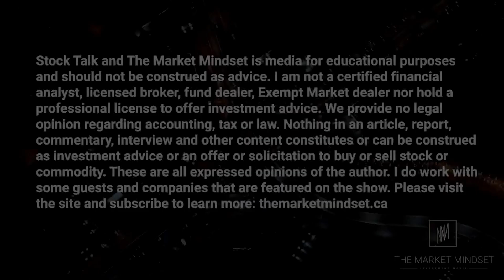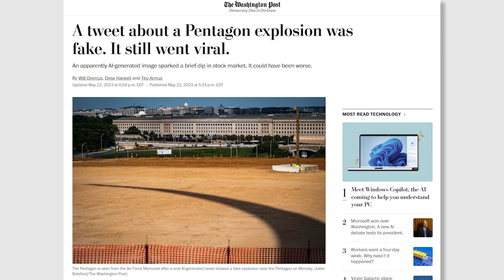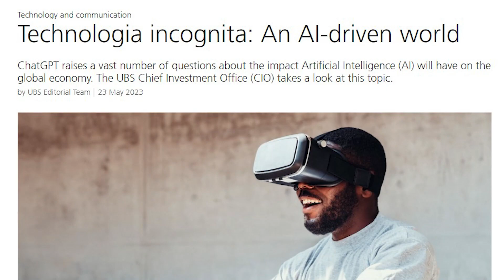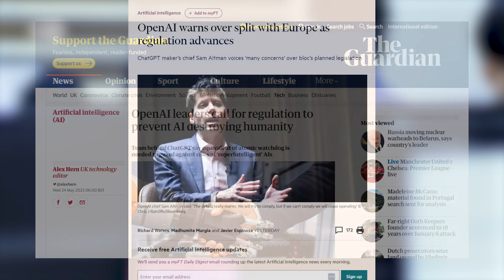StockTalk: Unveiling the Rise of AI-Generated Disinformation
In this episode of Stock Talk, we discuss the rise of AI-generated disinformation. A fabricated photo created by artificial intelligence briefly impacted the stock market. This incident highlights the need for increased vigilance when assessing online photos and verifying their authenticity. Despite challenges, Wall Street remains optimistic about the potential of AI technology. Privacy concerns and calls for regulation are growing as AI-generated content becomes more sophisticated. Stay informed and join us on Stock Talk for insights into technology, finance, and the impact of AI on the market.